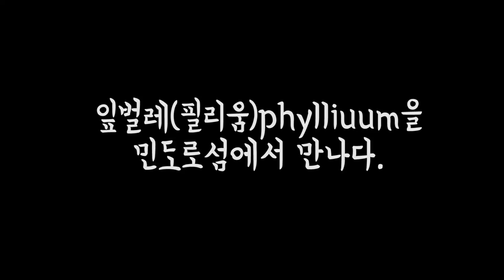필리핀"해충" 한국친구가 사버렸습니다ㅋㅋ오마이갓!!태어나서 처음봐요[정브르]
필리움은 대벌레와 같은 해충으로 불리우는 종이에요.
구아바나 참나무잎을 주로 먹는데요. 시들한것 말고, 싱싱한 잎사귀만 먹는다고 합니다!

알은 한마리가 200개정도 낳고, 수명은 길지 않지만 번식력과 생명력이 강해서 사육이 쉽다고 하네요.

우리나라에는 대벌레만 있어서 아쉽지만 필리핀에 가서
좋은 구경 한것 같아요!